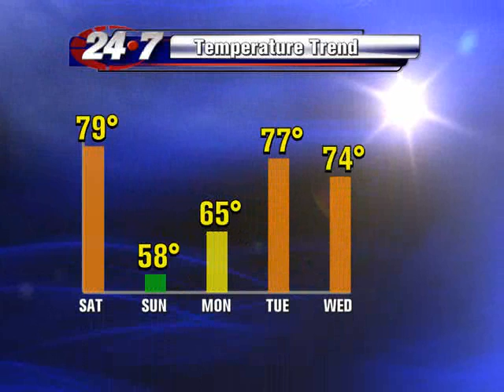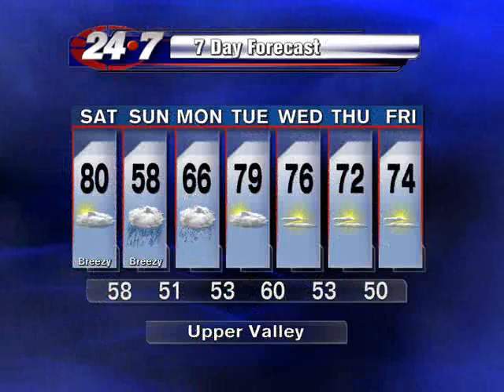Bryan Hale's Weather Forecast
The weekend forecast for the Rio Grande Valley.